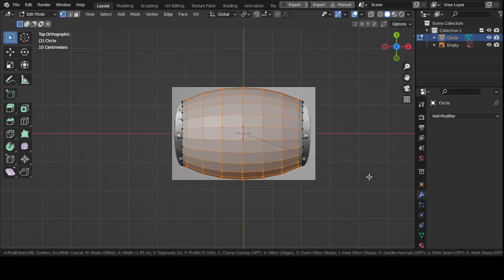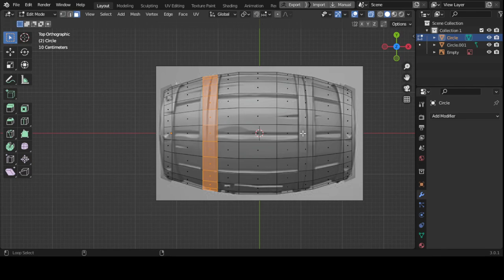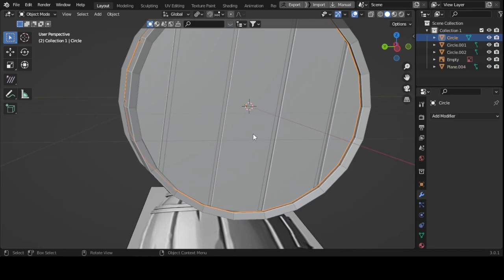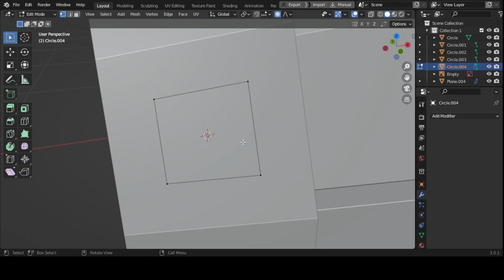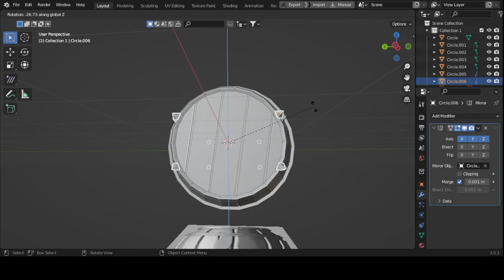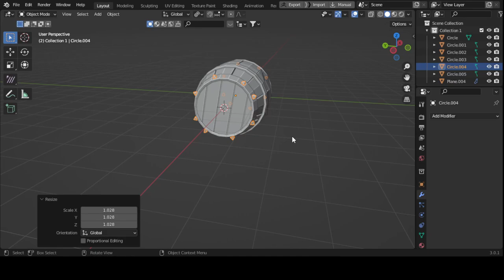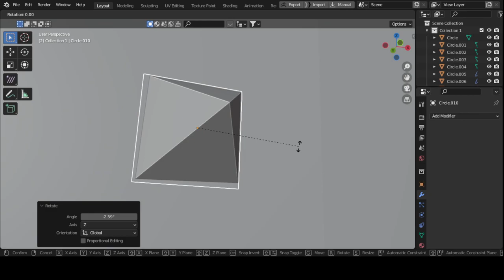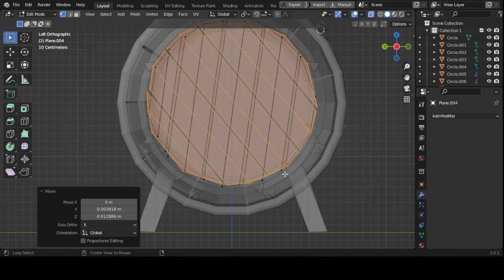How to make Game ready explosive barrel in [Blender],[Substance painter],[Zbrush] P1 Modelling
Hello in this Tutorial we are going to learn how to make stylized lowpoly barrel in blender and zbrush,substance painter.
this video is timelaps (2x).

we are available for contract project/commission works.